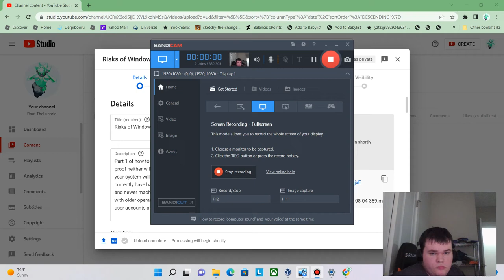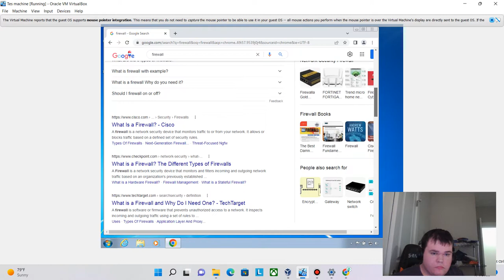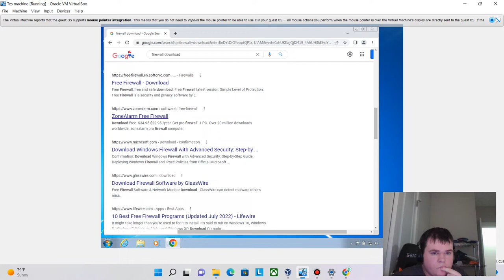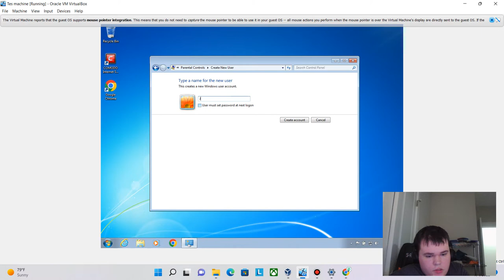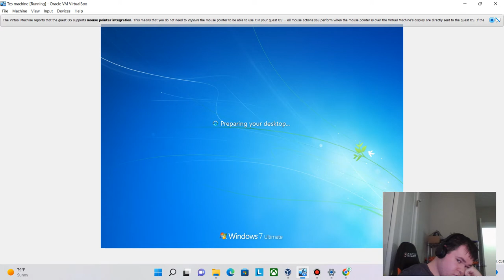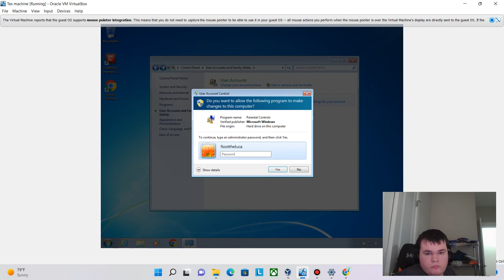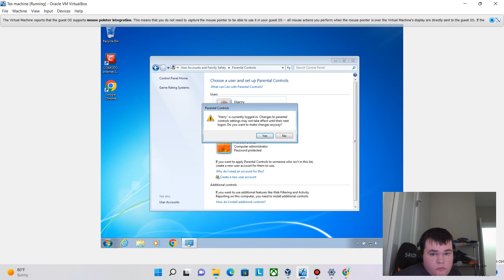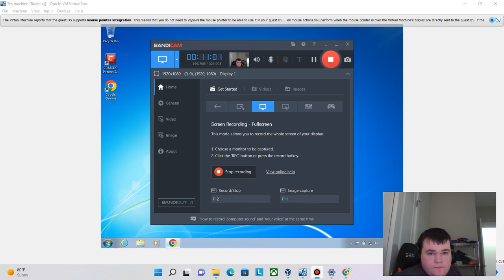Risk of Windows 7 and how to help Stay safe in Windows 7 part 2